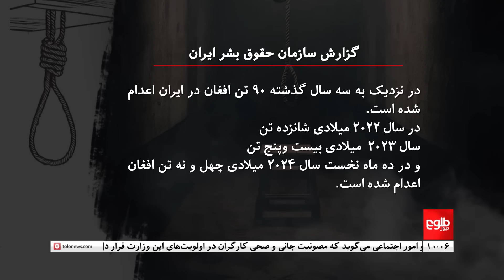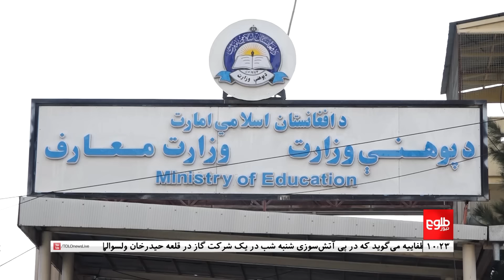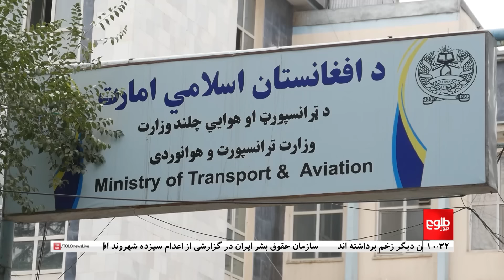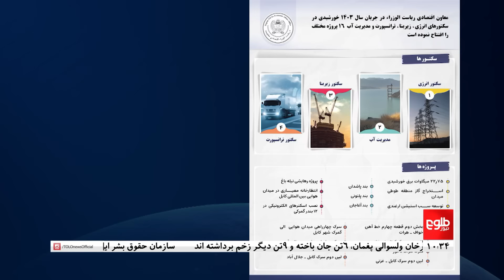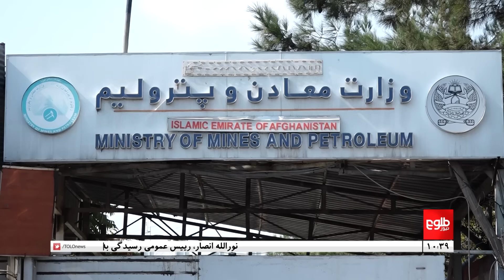TOLOnews - 10pm News -03 November 2024 | طلوع‌نیوز - خبر ساعت ده - ۱۳ عقرب ۱۴۰۳